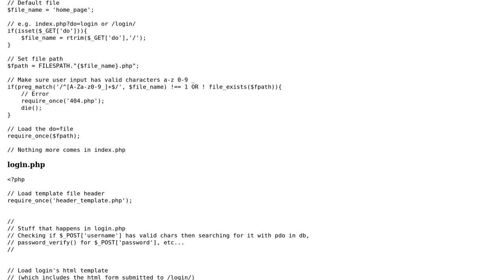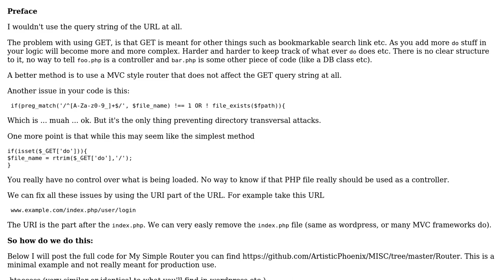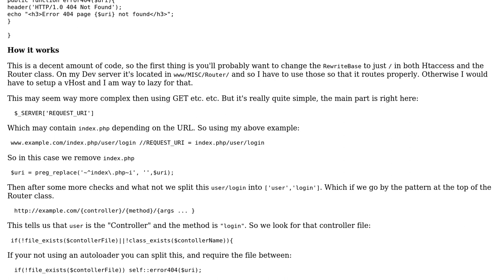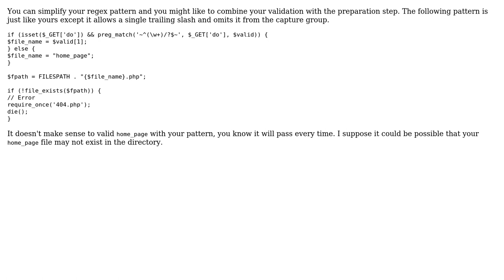Code Review: Load other files (from outside public_html) under index.php (2 Solutions!!)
Code Review: Load other files (from outside public_html) under index.php

With thanks & praise to God, and with thanks to the many people who have made this project possible! | Content (except music & images) licensed under CC BY-SA | Music | Images & others | With thanks to user mickmackusa user J. Doe user ArtisticPhoenix and the Stack Exchange Network Trademarks are property of their respective owners. You are responsible for your own actions.